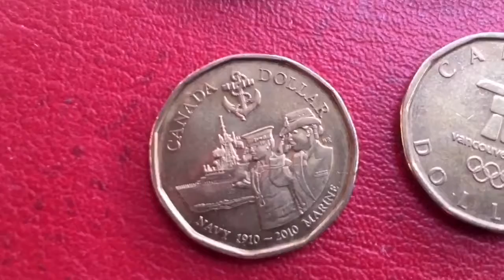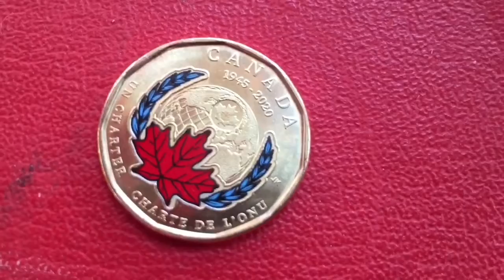Coins @A bundle dollar Canada /New1 dollar coloured 2020 first time